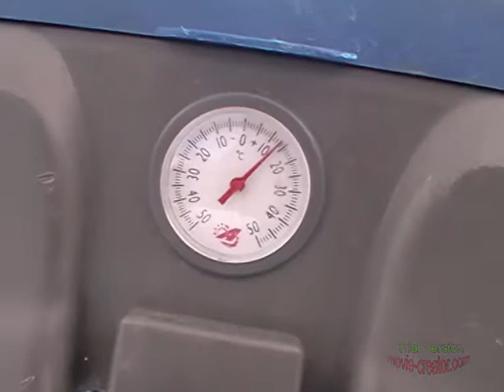Рыбалка. Приготовление обеда на льду (Март 2016)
Выезд к водоёму в воскресный денёк...)